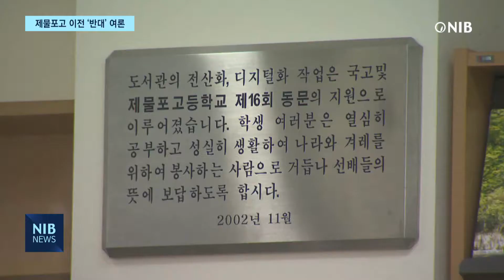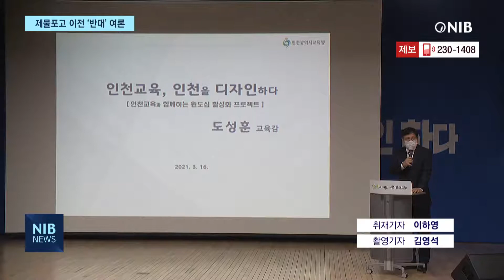[NIB 뉴스] 제물포고 송도 이전… 교육·인구 공동화 심화 ‘제기’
시교육청이 원도심 활성화를 위해 제물포고를 송도로 옮기고 그 자리에 교육복합단지 조성을 추진하겠다고 밝혔습니다. 이에 대해 지역사회의 반대 목소리도 높아지고 있습니다. 제물포고의 신도시 이전이 교육격차를 더욱 심화시킬 것이란 우려가 제기되고 있습니다. 이하영 기자의 보돕니다.

cg) 지난 16일 인천시교육청, 제물포고 송도 이전 추진 밝혀
지난 16일 인천시교육청은 기자간담회를 통해 제물포고등학교를 송도로 이전하겠다고 밝혔습니다.

cg) 인천시교육청, 제물포고 부지에 교육복합단지 조성 계획
제물포고를 송도로 이전한 뒤 현 부지에 교육 복합단지를 조성한단 구상입니다.

이곳엔 교육연수원과 남부교육지원청, 도서관 등이 들어설 예정입니다.

현장음) 도성훈 / 인천시교육감
“시민 활용의 공간 조성을 통해서 지역경제를 활성화하고 원도심을 활성화할 수 있는….”

하지만 일각에서 제물포고등학교 이전에 대한 반대 목소리가 나오고 있습니다.

cg) 배준영 의원, “제물포고 이전은 교육·인구 공동화 심화 우려”
배준영 의원은 인천의 명문 고등학교인 제물포고를 이전하면 원도심 지역의 교육 공동화와 인구 공동화를 더욱 심화시킬 것이라며 우려를 표했습니다.

cg) 지역 교육단체, “지역간 교육 불평등 심화될 것”
지역 교육단체도 성명서를 통해 제물포고를 신도시인 송도로 이전하게 되면 지역 간 교육 불평등이 심화될 것이라며 반대 의견을 표명했습니다.

cg) “지역 주민들과 숙의과정 새롭게 진행해야…”
제물포고 이전으로 발생할 교육 문제에 대해 이해 당사자들과 상의한 뒤 발표해야 할 일이었다며 지역 주민들과 논의를 새롭게 진행해야 한다고 주장했습니다.

전화인터뷰) 최길재 / 인천교육희망네트워크 대표
“저희는 먼저 순서가 잘못됐다고 생각합니다. 지역 주민들, 아이들, 학부모에게 설명하고 그들을 이해시킨 이후에 교육계획이 나와야 하는데 이미 모든 계획을 발표하고 난 다음에 만나서 설명하겠다 하는 것은 교육자로서 또 교육 행정을 책임지는 교육감으로서 잘못된 순서다…”

cg) 시교육청, “지역 의견 수렴해 추진해 나갈 것”
시교육청은 “제물포고 이전은 아직 결정된 것이 아니고 교육부의 중앙투자심사를 거쳐야 한다”며 “충분한 지역 의견 수렴을 통해 진행해 나갈 것”이라고 밝혔습니다.

앞서 2011년에도 시교육청이 제물포고를 송도로 옮기는 방안을 추진했으나 지역 주민들의 반발로 무산된 바 있습니다.

한 차례 무산됐던 이전 계획이 10년이 지난 지금, 지역사회와 이해당사자들을 얼마나 설득할 수 있을지 주목됩니다.

영상 취재 김영석 기자